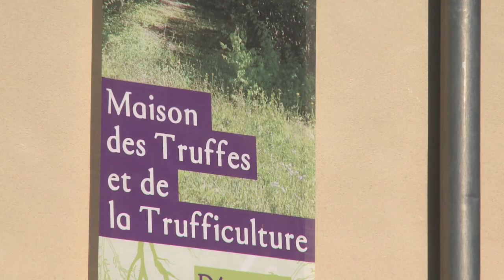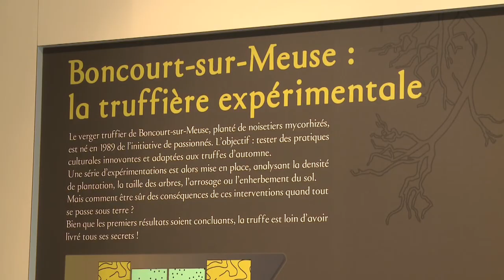La truffe en Meuse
Truffière et Maison de la Trufficulture à Boncourt sur Meuse.
Ferme truffière de Navi à Bislée et atelier culinaire.